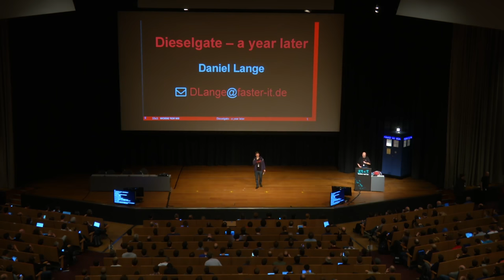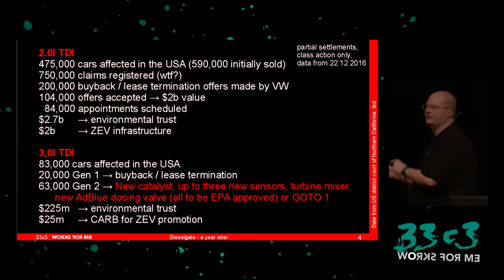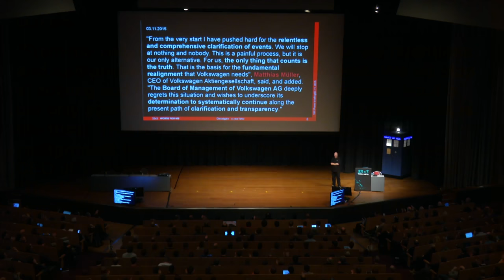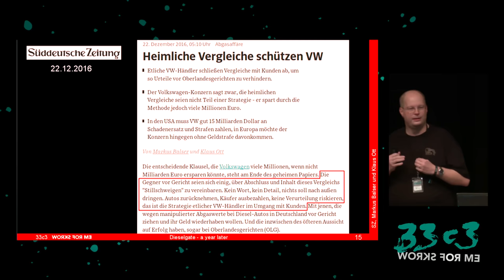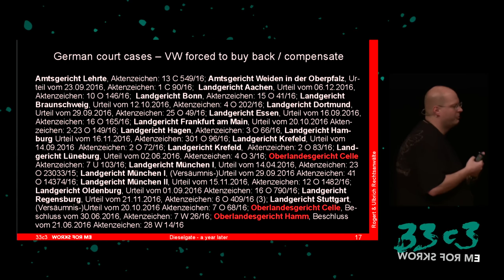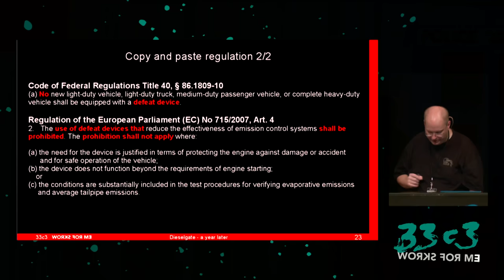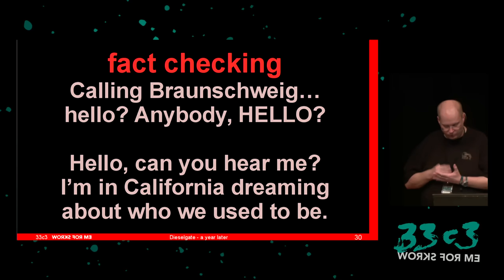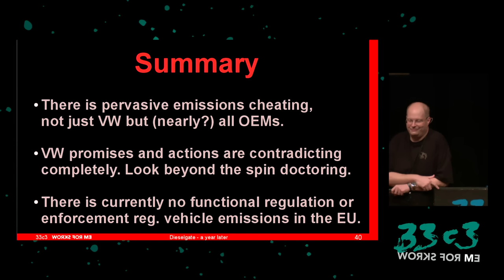Dieselgate – A year later (33c3) - deutsche Übersetzung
env stinks || exit

At 32C3 we gave an overview on the organizational and technical aspects of Dieselgate that had just broken public three months before. In the last year we have learned a lot and spoken to hundreds of people. Daniel gives an update on what is known and what is still to be revealed.

['Daniel Lange (DLange)']